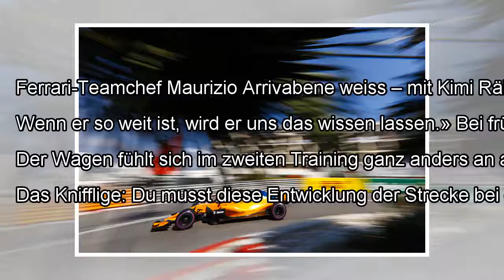Fernando Alonso 2019 im Ferrari: Das sagt McLaren By J.News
Fernando Alonso 2019 im Ferrari: Das sagt McLaren ​In Monaco wird herumgereicht, McLaren-Superstar Fernando Alonso liebä...